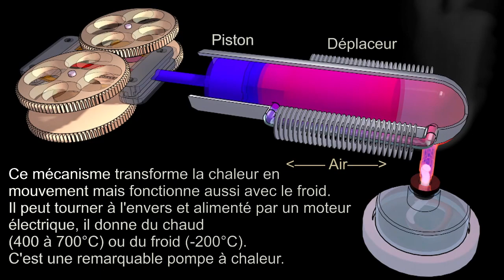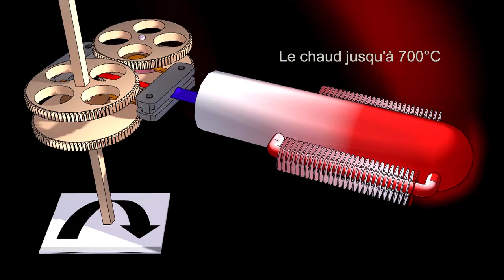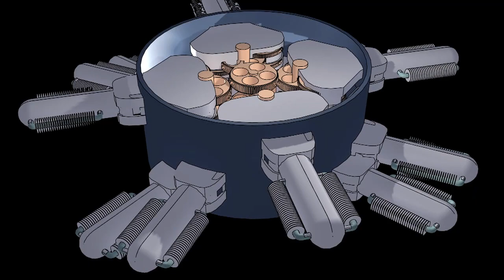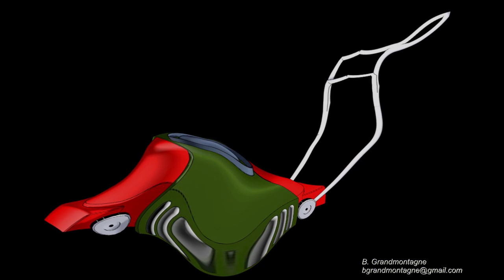200418 striling gamma movie